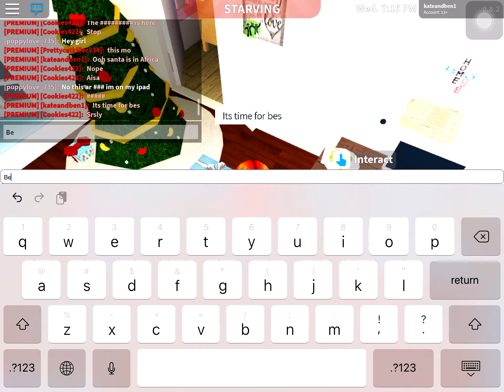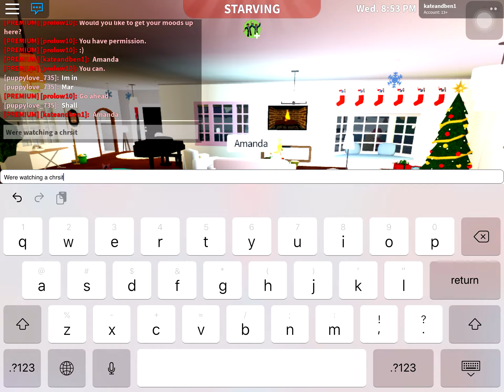Bloxburg Christmas special video with cookies422